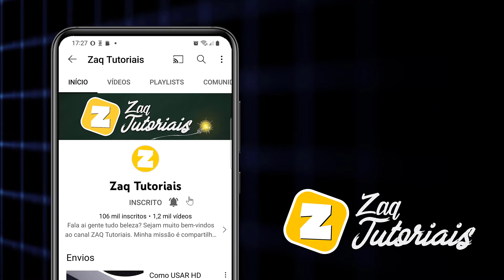Como COLOCAR TEXTOS do PLAYSTATION 4 em NEGRITO [PS4]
Como COLOCAR os TEXTOS do PLAYSTATION 4 em NEGRITO [PS4]

Fala ai gente tudo beleza! Sejam bem-vindos a mais um vídeo. No vídeo de hoje mostro para vocês como COLOCAR os TEXTOS do PS4 em NEGRITO.